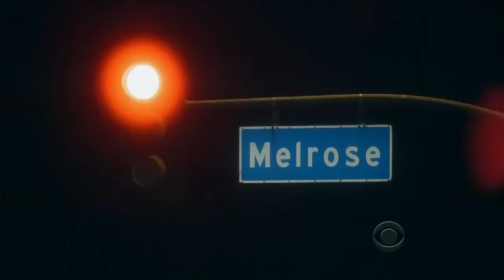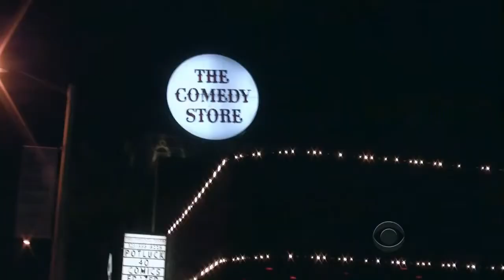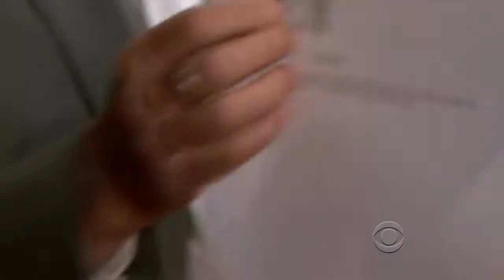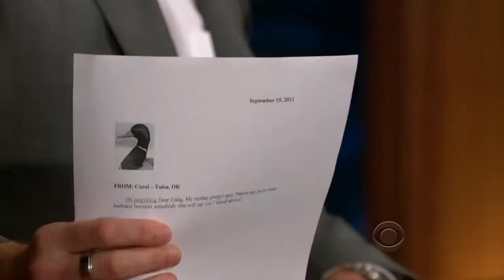Late Late Show with Craig Ferguson 9/15/2011 Sigourney Weaver, Ted Alexandro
Late Late Show with Craig Ferguson 9/15/2011 Guests: Sigourney Weaver, Ted Alexandro.